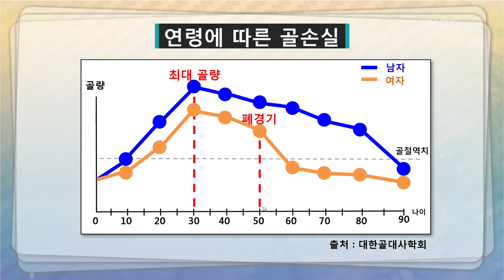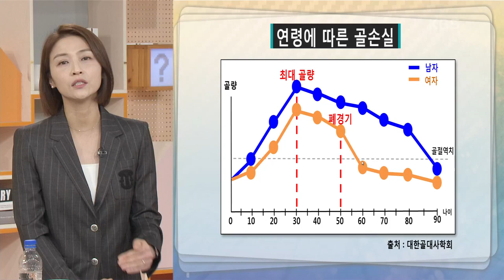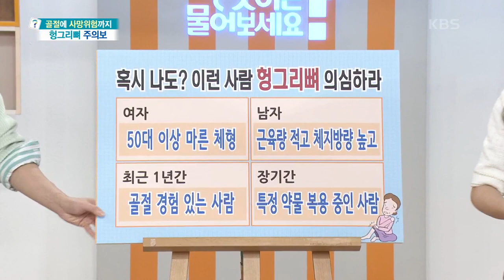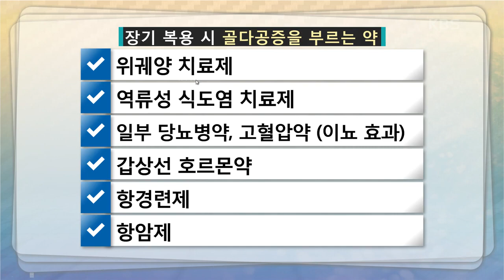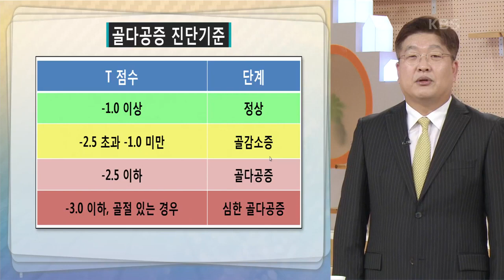[무엇이든 물어보세요] 골절에 사망 위험까지?! 부러지기 쉬운 헝그리뼈의 특징! | KBS 221011 방송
골절에 사망 위험까지?! 부러지기 쉬운 헝그리뼈의 특징! 20221011